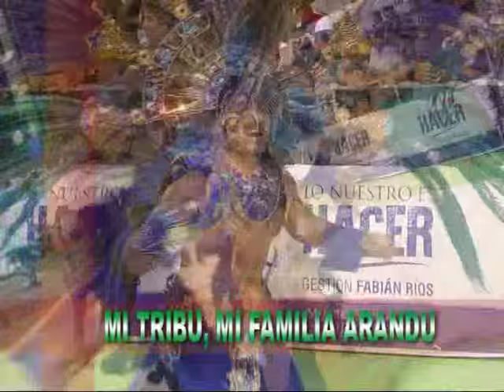Goyo Prieto Arandú Beleza 2016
Que nos cuenta de Arandú Beleza  . . . .